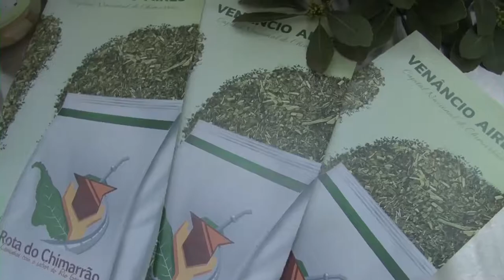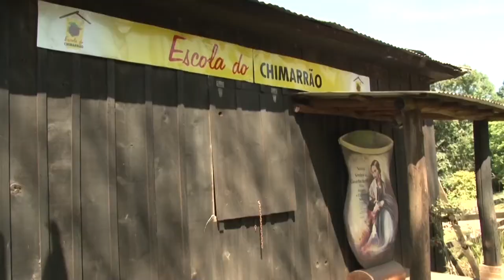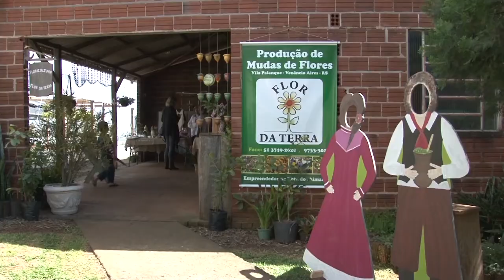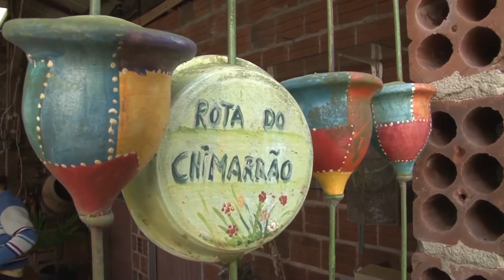Conheça a Rota do Chimarrão - Rio Grande Rural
Na semana em que comemoramos o Dia do Chimarrão, vamos mostrar um local que preserva essa cultura tão presente na tradição gaúcha. Em Venâncio Aires-RS, conhecida como a Capital do Chimarrão, a Rota do Chimarrão é um passeio típico da cultura gaúcha, que preserva a colonização alemã, onde o visitante desfruta belas paisagens, arquitetura e gastronomia.

Programa #959